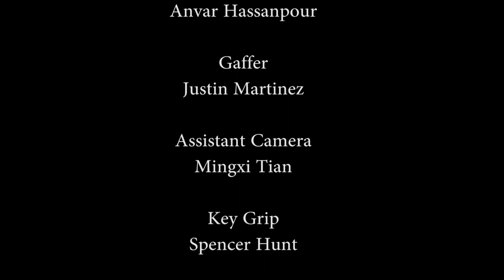Ed & Evelyn FINAL CUT D2